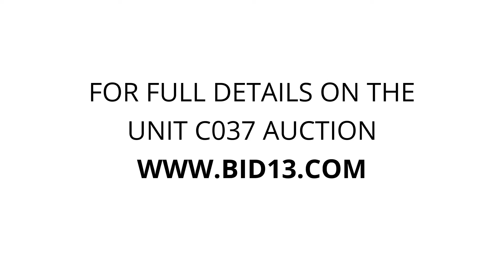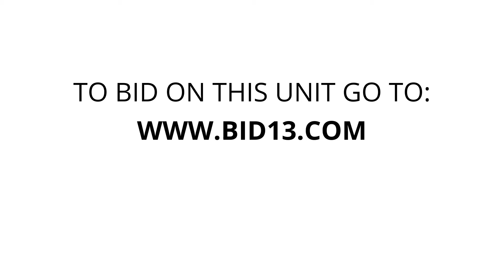On Guard Mini Storage Richland - Unit C037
safe, clothes, boxes, totes